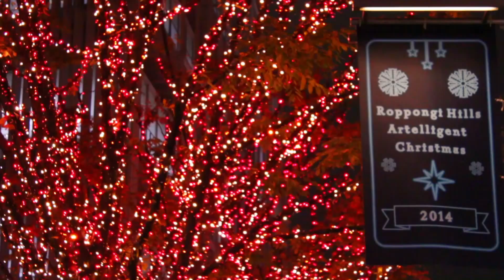TOKYO Christmas Lights Timelapse 2014☆東京イルミネーション タイムラプス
2014年12月、クリスマスシーズンを迎えた東京。
至るところに飾られるクリスマスのイルミネーション達をかいつまんで撮影してきました。

撮影場所：　恵比寿ガーデンプレイス・東京丸の内・六本木けやき通り・表参道ヒルズ・中目黒 青の洞窟・東京ドームシティー・新宿アイランドタワー・モザイク通り・新宿サザンテラス

曲はリズムは打ち込みであとはベースだけによる自作多重録音BGMです☆

ポール・マッカートニーの「Wonderful Christmastime」(1979年11月)をカバーしました。
ベースだけによる多重録音です(^^♪
今回は6弦ベースのみ使用して、鈴の音はマイク録りしました。

◆Facebookあります。もしよかったらリンクしましょう(^o^)丿